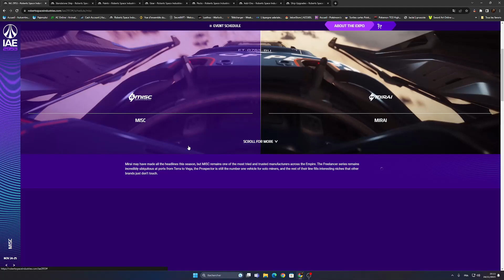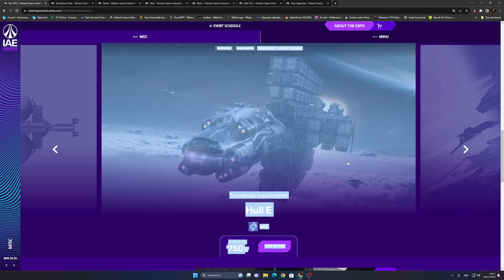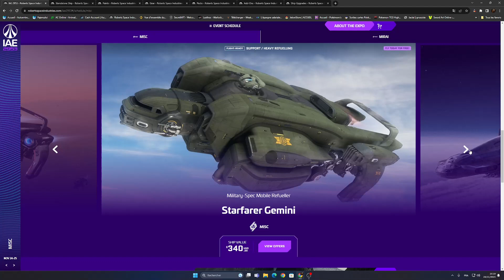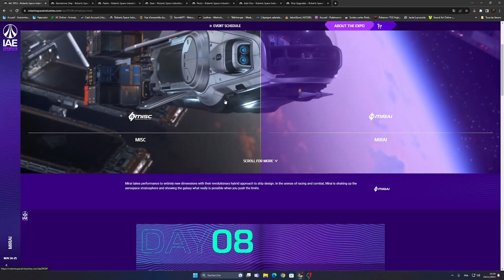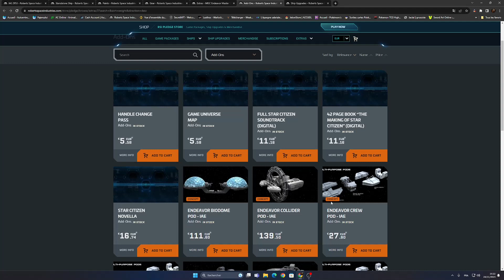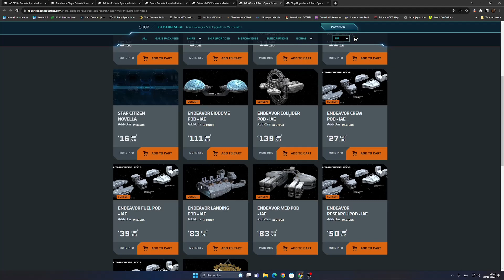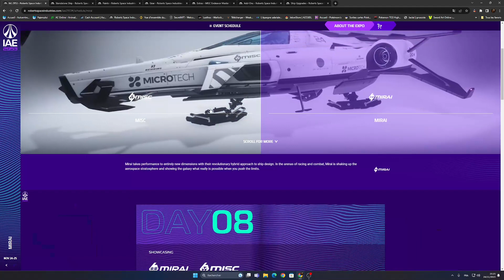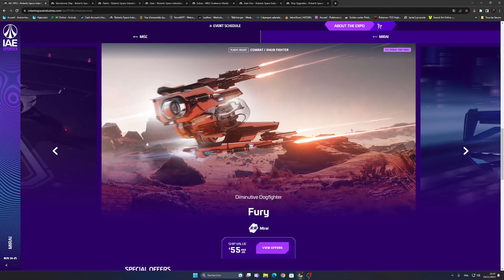Star Citizen : IAE 2953 J8, Bonnes Affaires, Misc, Mirai ...